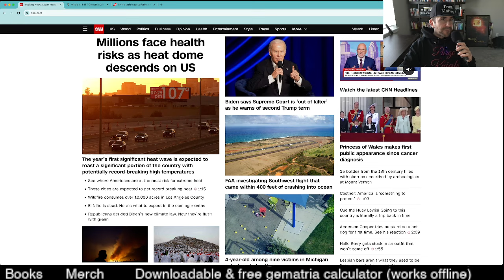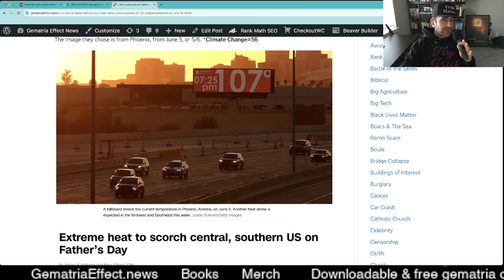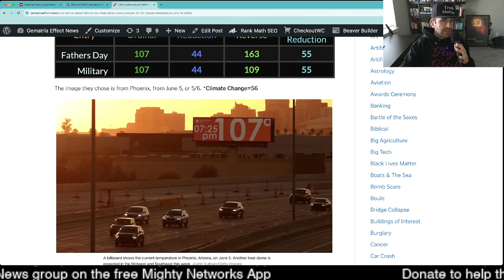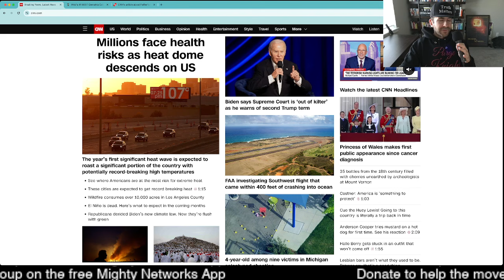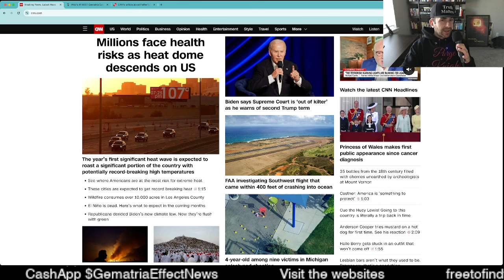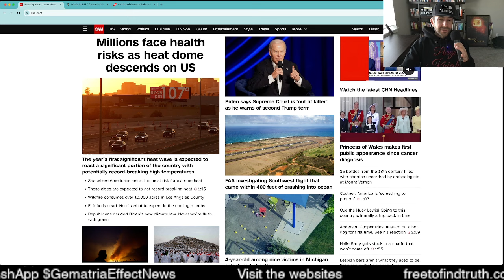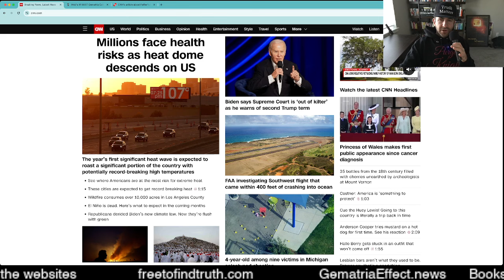Father's Day heat dome & CNN's subtle tribute to "Climate Change" through numbers